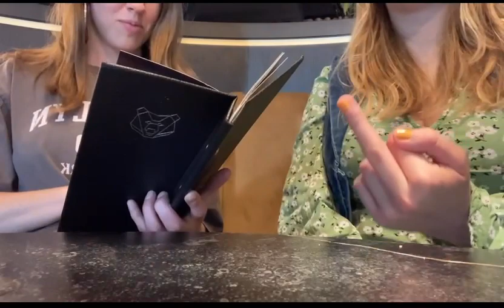vlog bij de Beren